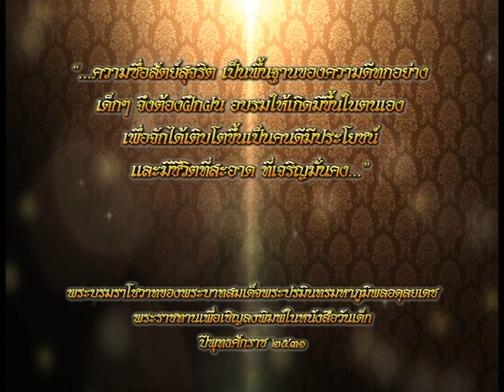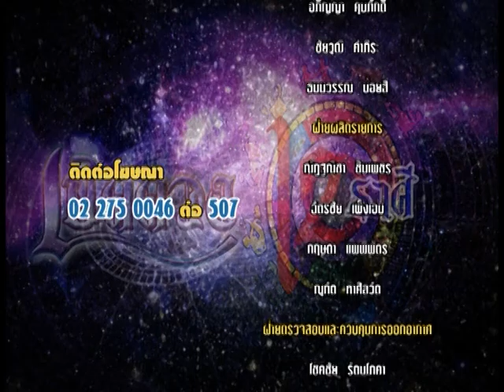รายการเปิดดวง 12 ราศี | 02/12/59 | EP 4/4